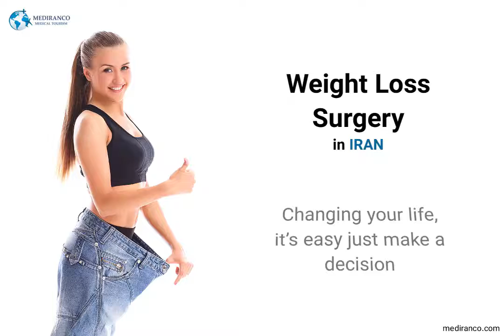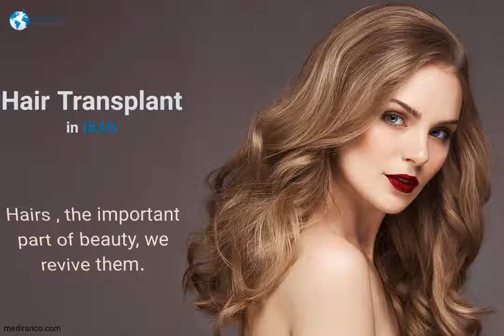Medical Tourism in Iran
Mediranco prepare relax atmosphere  for having high quality cosmetic surgeries in Iran. check out our best packages for